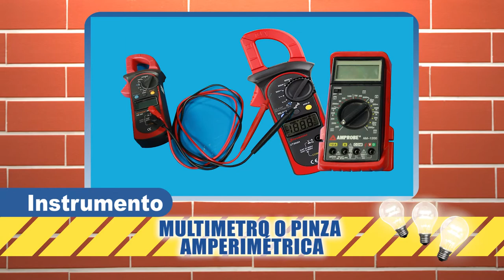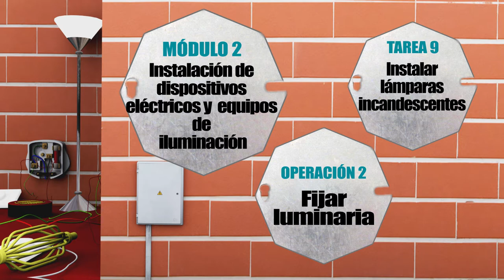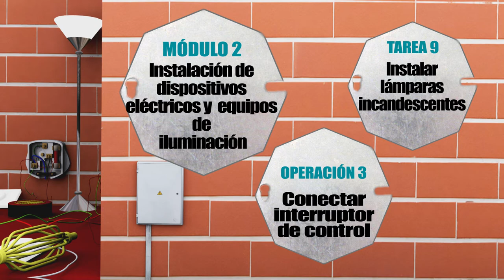9. INSTALACIONES ELÉCTRICAS - INSTALAR LAMPARAS INCANDESCENTES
MÓDULO 2 - INSTALACIÓN DE DISPOSITIVOS ELÉCTRICOS Y EQUIPOS DE ILUMINACIÓN
TAREA 9.- INSTALAR LAMPARAS INCANDESCENTES

El instalador eléctrico organiza y selecciona con criterio técnico los Dispositivos, luminarias y herramientas básicas para efectuar el alambrado, la instalación y fijación de los dispositivos  eléctricos y electrónicos para control automático  así como equipos de iluminación con lámparas incandescentes y de descarga utilizadas en las edificaciones; según normas técnicas vigentes,  considerando la ubicación y distancias, acorde con el Reglamento Nacional de Edificaciones; la seguridad personal, el mantenimiento ecológico y  las relaciones humanas.